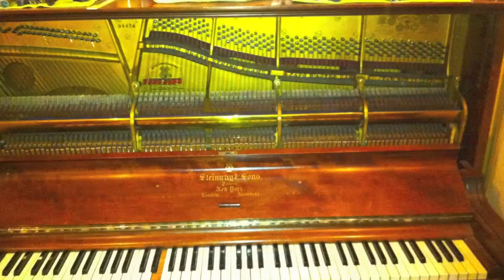Emerald Sky 2011 - Blue Marshmallow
March 2011 get together in Dexter Michigan of Emerald Sky(Anthem , the Last)!  Blue Marshmallow